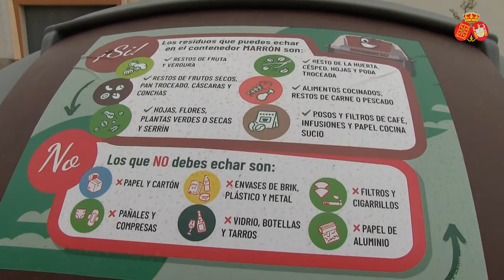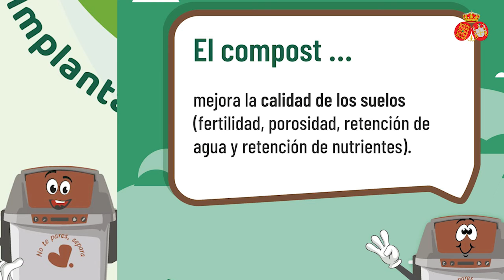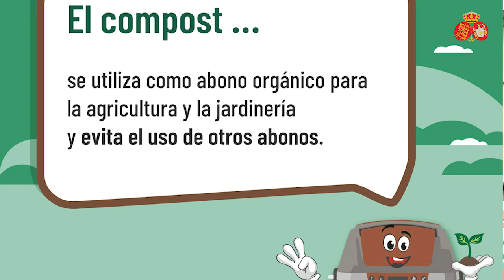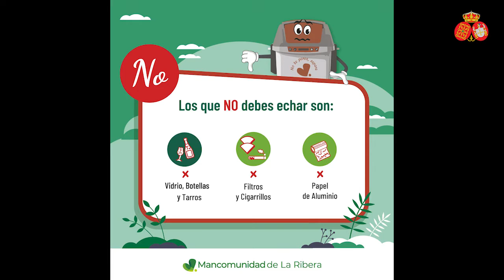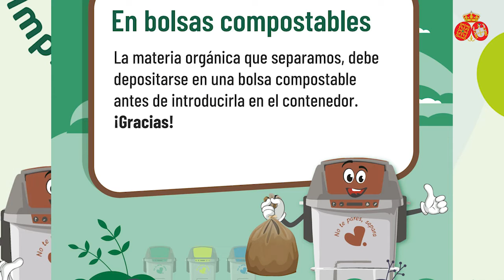Reciclar en el contenedor de materia orgánica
Reciclar en el contenedor de materia orgánica, nuevo contenedor de la Mancomunidad de la Ribera